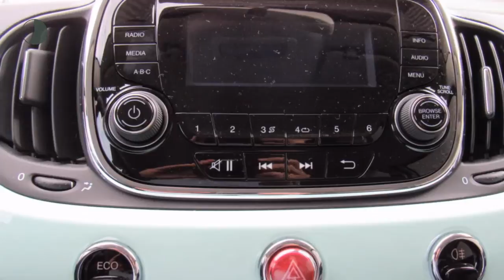Fiat 500 0.9 TWINAIR C